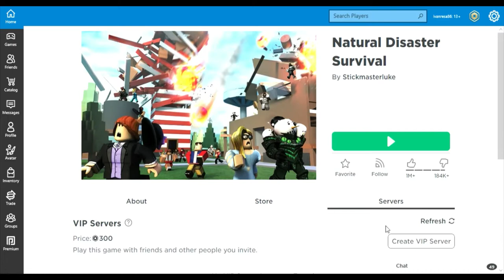CAN U SURVIVE THIS DISASTER??!!